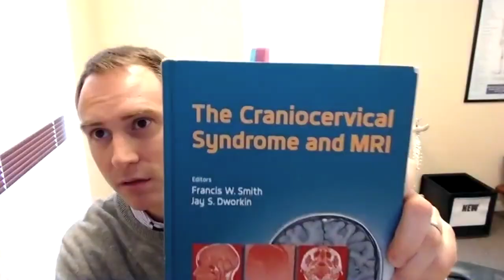Upper Cervical Research Show #2: Case-Control Study, Cerebellar Tonsillar Ectopia & Head/Neck Trauma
Upper Cervical Research Show #2 with Dr. Kevin Leach from Progressive Chiropractic in Seattle, WA and Dr. Tyler Evans from Arete Chiropractic in Portsmouth, NH

Research Paper Title:
"A Case-Control Study of Cerebellar Tonsillar Ectopia (Chiari) and Head/Neck Trauma (Whiplash)" by Micheal D. Freeman, Scott Rosa, David Harshfield, Francis Smith, Robert Bennett, Christopher J, Centeno, Ezriel Kornel, Ake Nystrom, Dan Heffez, & Sean S. Kohles

Brain Injury
The Official Journal of the International Brain Injury Association

Dr. Kevin Leach and Dr. Tyler Evans review a research paper showing association between cerebellar tonsillar ectopic (Chiari) and head/neck trauma

Dr. Tyler Evans

This YouTube station was created to spread the research, the importance and the absolute necessity of spinal healthcare for everyone, especially those suffering. I will provide information about Chiropractic and other natural solutions to people suffering with all kinds of health conditions.

LET’S CONNECT!